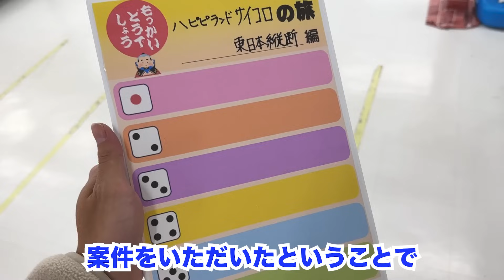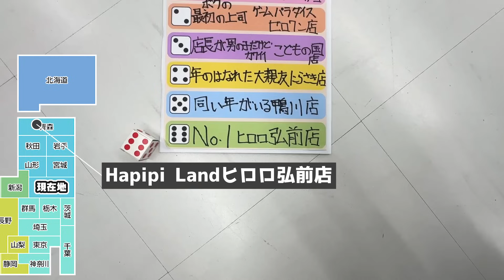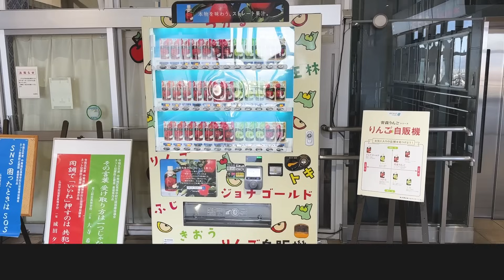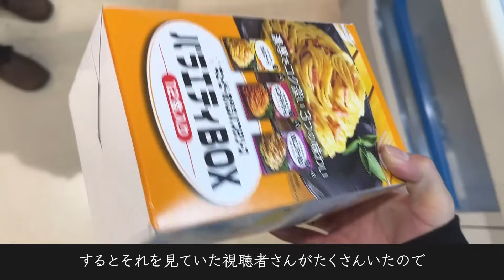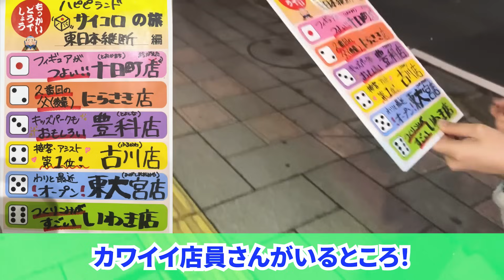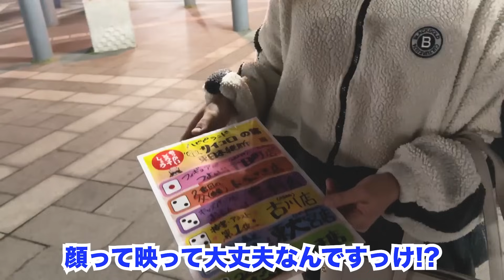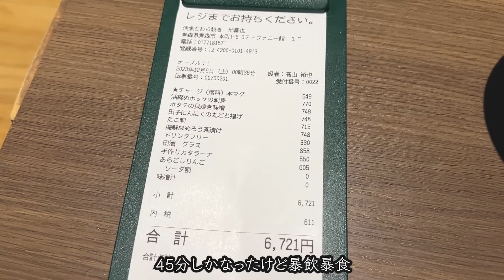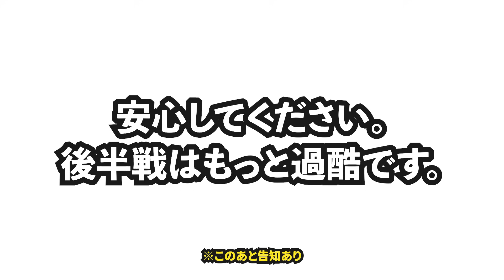【こんな事ある!?】東北のゲーセンが色々やらかしてた件www〜東日本縦断ゲーセンサイコロ旅〜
【撮影】
1店舗目:ハピピランド ドン・キホーテ福島店
2店舗目:ハピピランド ヒロロ弘前店

【もっかいちゃんねるステッカーについて】
もっかいちゃんねるを見たと店員に言えば限定シールを1枚(全5種)プレゼント！
一般販売していないので、この機会にぜひ手に入れてください！

【雪崩設定について】
福島店
うまい棒→1月8日(月)まで1日2組限定で展開中。
弘前店
うまい棒→土日限定の1日3組まで。1月15日まで展開中。

缶ジュース→毎日3組まで。

※なくなり次第終了

ED:百均市 EDM remix (higashiyashiki)

00:00 chapter:1 オープニング
01:01 chapter:2 1店舗目
05:54 chapter3: 設定作成
06:34 chapter4:雪崩設定
08:56 chapter5:サイコロタイム
12:04 chapter6:夕食
13:09 chapter7:2日目突入
14:18 chapter8 :2店舗目
20:56 chapter9:設定作成
22:32 chapter10雪崩設定
25:05 chapter11:サイコロタイム
26:32 chapter12:夕食
28:32 chapter13:翌朝
29:36 エンディングと告知